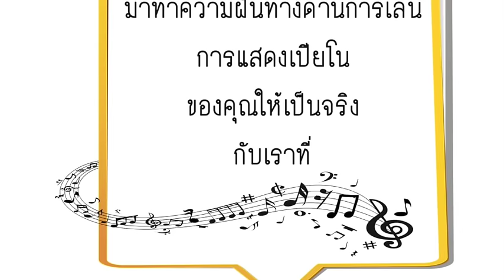i love piano 20 Fahsai Chelsea Wong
Fahsai Chelsea Wong performs

- Black Forest Polka

From 'I Love Piano No. 20' Concert
31 May 2015
at studio amadé, Bangkok, Thailand